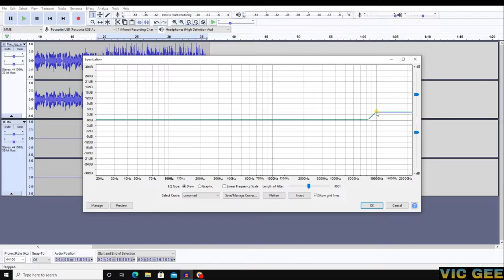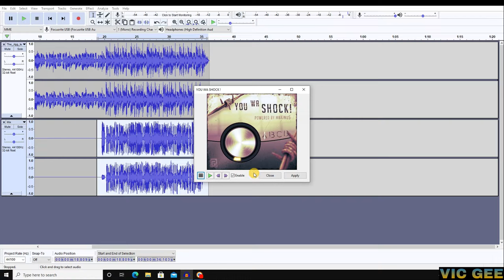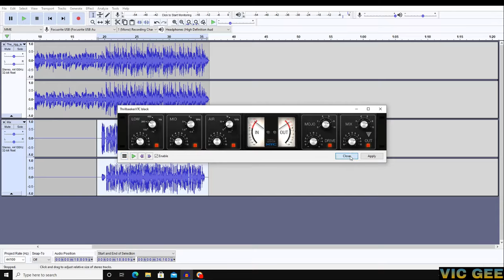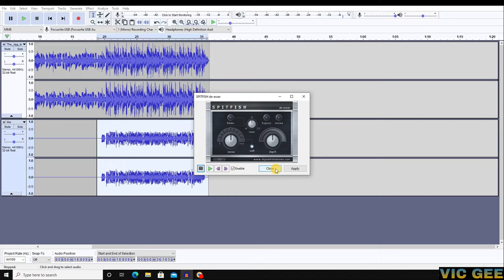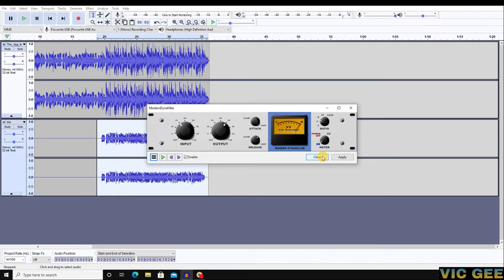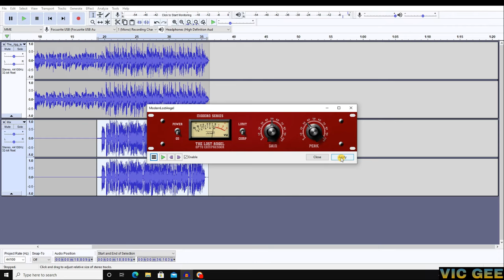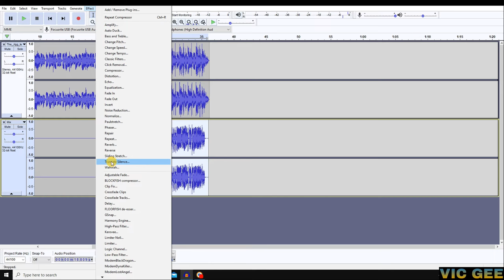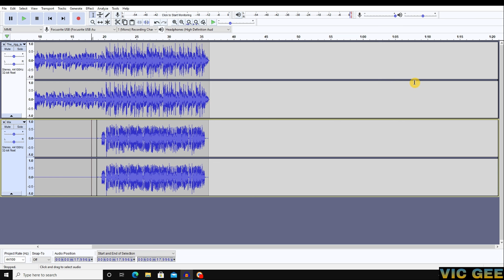AUDACITY TELEPHONE VOCAL EFFECT TRAP TYPE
vocal telephone effect procss

VOCAL RAP STYLE DISS TYPE
2021
VIC GEE MIX
PLUGIN
AND
VST
GOOGLE DOWNLOAD

audacity tutorial how to mix and master your vocals,
audacity tutorial how to mix & master your vocals to sound professional,